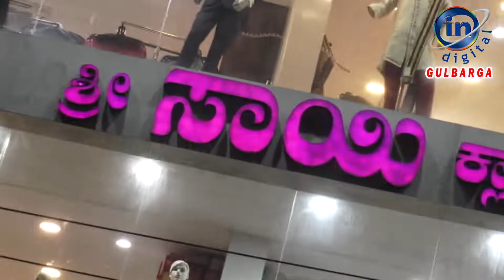Birthday of Congress leader Faraj ul Islam Kalaburagi